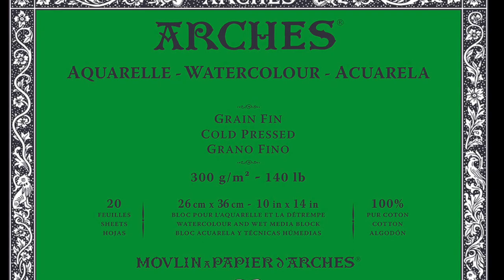Watercolor Kanta Harusaki Carcassonne 水彩画 カルカッソンヌ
Watercolor
フランス　カルカッソンヌ

Daniel Smith
Hematite Violet Genuine
というグラニュレーションが強く出る色を使いました。